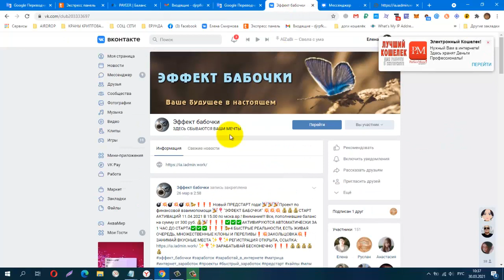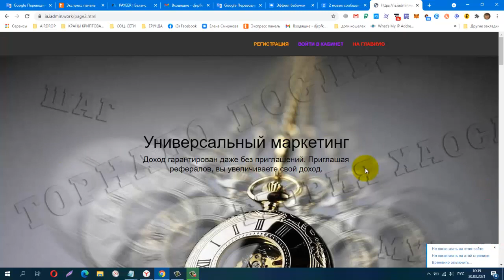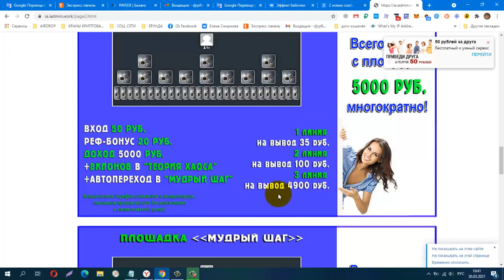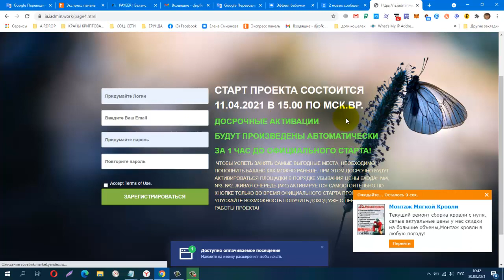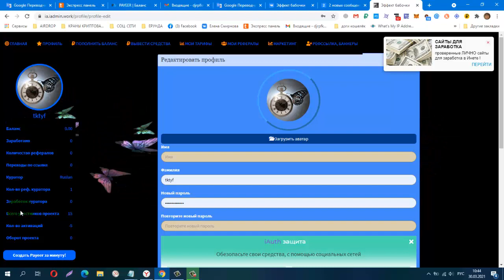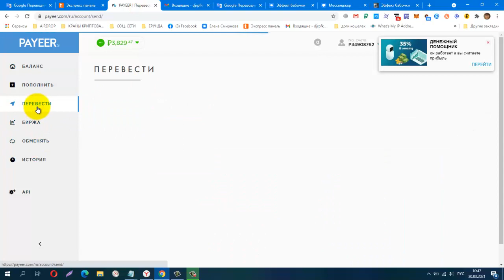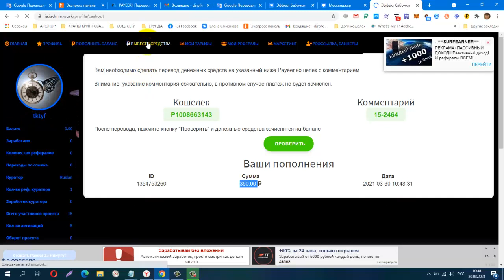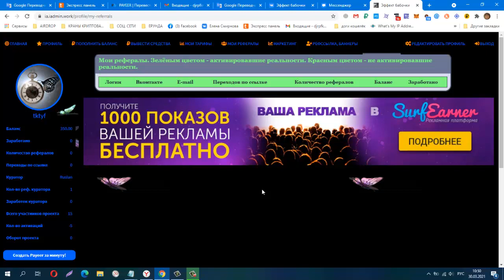ПРЕДСТАРТ ГОДА! Проект по финансовой взаимопомощи ЭФФЕКТ БАБОЧКИ, вход от 50 руб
ПРЕДСТАРТ года! Проект по финансовой взаимопомощи "ЭФФЕКТ БАБОЧКИ" СТАРТ АКТИВАЦИЙ 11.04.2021 В 15.00 по мскв.вр.! Внимание!!! Все, пополнившие баланс на сумму от 300 руб. АКТИВИРУЮТСЯ АВТОМАТИЧЕСКИ ЗА 1 ЧАС ДО СТАРТА ,4 БЫСТРЫЕ РЕАЛЬНОСТИ, ЕСТЬ ЖИВАЯ ОЧЕРЕДЬ, МНОЖЕСТВЕННЫЕ КЛОНЫ И ПЕРЕЛИВЫ ,ЗАКОЛЬЦОВКА, ЗАНИМАЙ ВКУСНЫЕ МЕСТА ,РЕГИСТРАЦИЯ ОТКРЫТА, ССЫЛКА ЗАРАБАТЫВАЙ БЕСКОНЕЧНО.
Телеграмм, Зароботок в Интернете
КОШЕЛЁК payeer.
Perfect Money (Перфект Мани).
обменник Magnetic Exchange
регистр.
постепенно будут добавляться новые краны.
Мои дополнительные ютуб каналы
payeer P34908762
BTC 1G7QLPFMH5nGZxk4jEWpeT3PptyuSgtp9u
LTC MF4XjNqBaJbgu6meZhXBkUgpWQTC4vM66x
DOGE DRc7rFJkg91FVVcJJwGF1CBLWbuWHBhWZR
ETH 0xb2AFdf4dCB21206578D001D29445E3fC8FefA45e